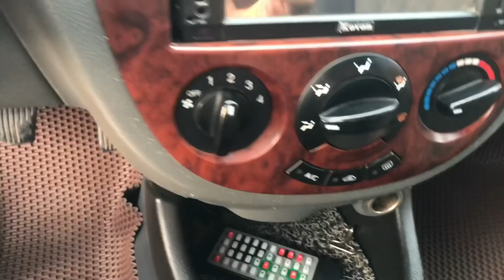✅✅ Lacetti Ex sx 2008 k lỗi giá 165 tr